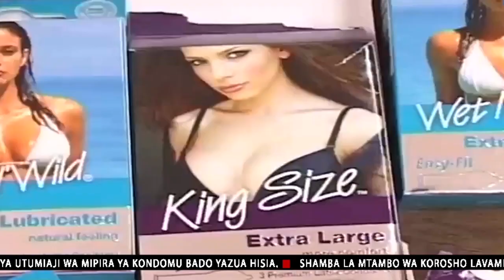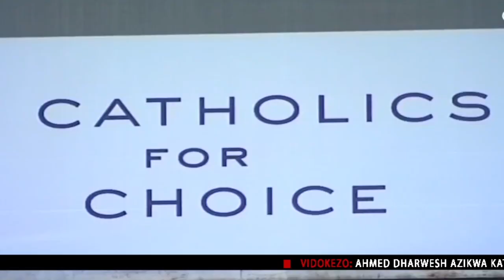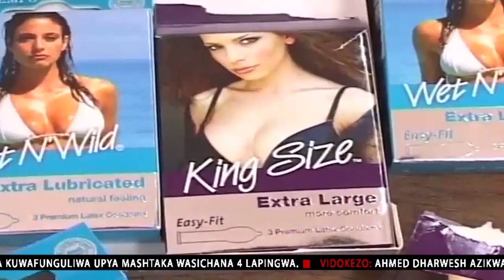HAMASA YA UTUMIAJI WA MIPIRA YA KONDOMU BADO YAZUA HISIA.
Swala la utoaji hamasa kwa vijana na wananchi kwa jumla katika matumizi ya mipira ya kondomu bado laendelea kuzua hisia mseto miongoni mwa viongozi wa matabaka mbali mbali.